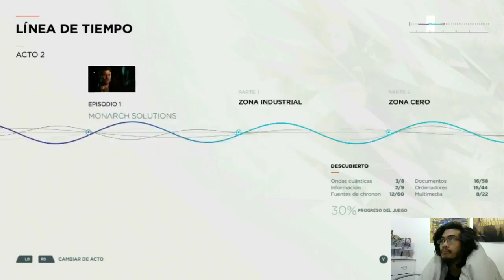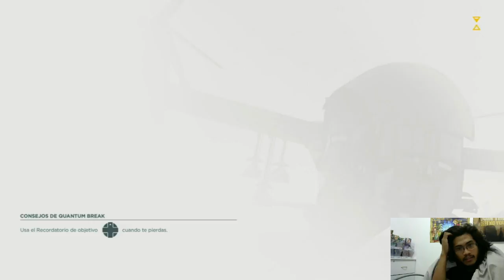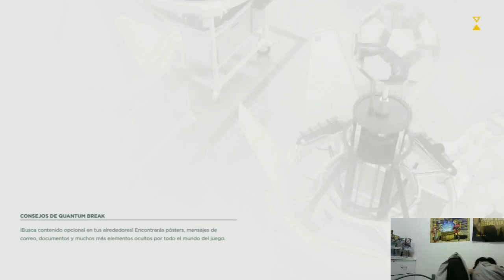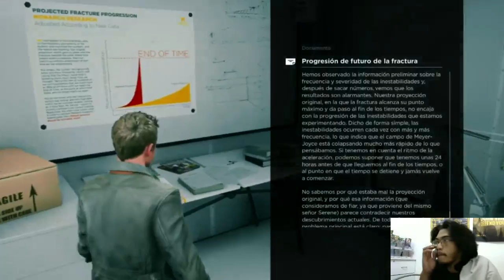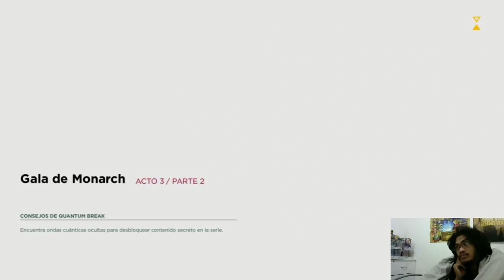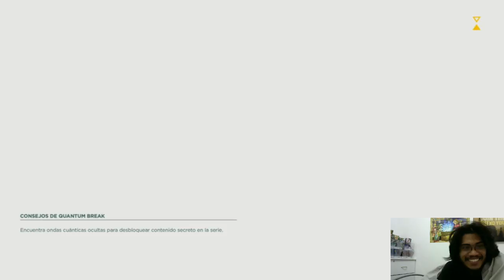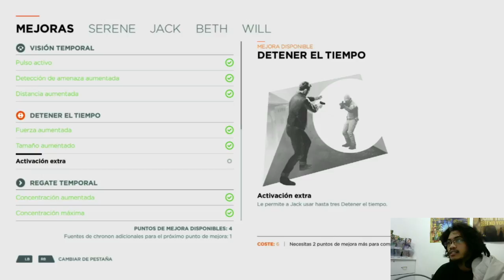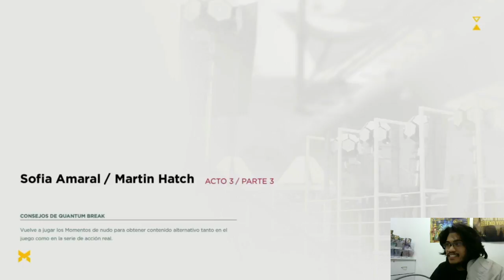TV Show Time: Quantum Break ep.3